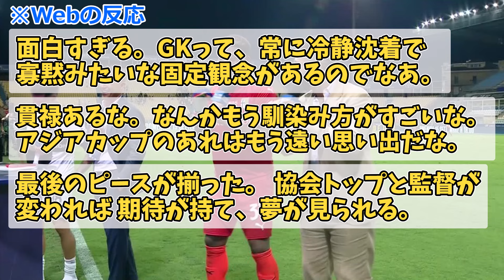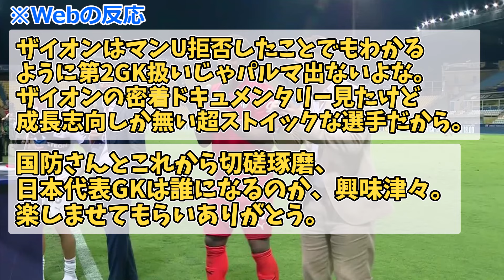【絶賛】パルマのGK鈴木彩艶が好セーブ連発でACミラン撃破に貢献！地元メディアも高評価、約束の”Bling-Bang-Bang-Bornダンス”も披露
イタリア1部パルマの日本代表GK鈴木彩艶（22）がホームのACミラン戦にフル出場。計17本のシュートを浴びながら、失点を1に抑え、2―1でチームの今季初勝利に大きく貢献した。
これには現地メディアも軒並み高い評価。スポーツメディセットはチーム最高に並ぶ7点（10点満点）を与え、「危険な状態になり始めたとき、少なくとも4つの決定的かつ美しいプレーで対応した。（失点した）プリシッチのゴールについてはどうしようもなかった」と称した。

試合後には米スポーツ専門テレビ局「CBSスポーツ」のイタリア版の中継エリアに登場。実は、試合前から勝利した際に日本のHIPHOPユニット「Creepy Nuts（クリーピーナッツ）」の流行りの曲「bling-bang-bang-born」のダンスを披露すると約束していたため、“有言実行”で披露した。

今回はX(旧Twitter)や2chヤフコメなど様々なネットの反応・コメントを集めた動画になります。
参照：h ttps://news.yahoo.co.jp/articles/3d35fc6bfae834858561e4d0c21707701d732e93